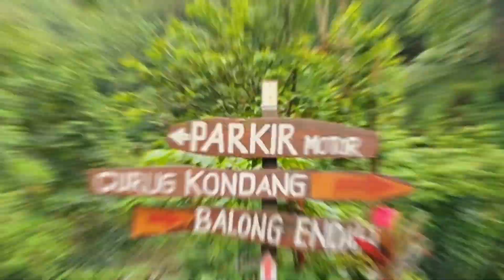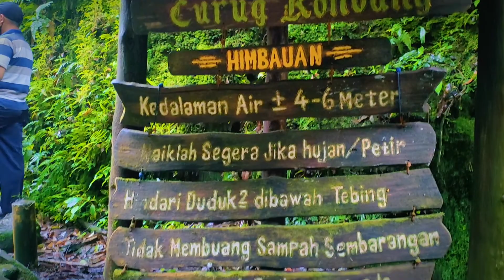Wisata alam curug kondang pamijahan bogor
Assalamualaikum.
Video kali ini sedikit dokumentasi kita saat berada di curug kondang.
Mohon maaf apabila bnyak kekurangan dalam video ini. Karna cukup leleah setelah turun dari mawah ratu.

Info HTM :
Tiket masuk GSE : Rp.15.000
Tiket masuk curug : Rp. 10.000

JANGAN LUPA PIKNIK !!!